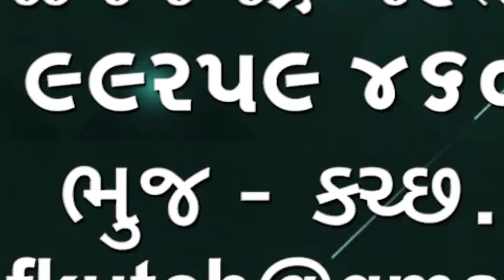સુરતમાં જે વિસ્તારમાં કોરોના એ લાલચે વિસ્તારના લોકોએ માસ્ક વિતરણ કરી સમજુતી અપાઈ